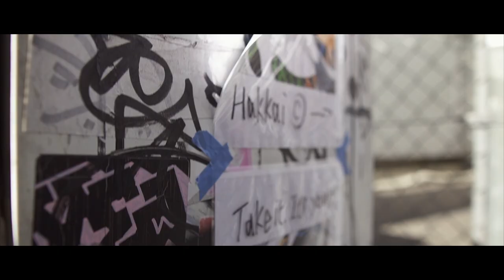【MV】Yuji Kato a.k.a パトレイバー「妄想見聞録」Music Video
Yuji Kato a.k.a パトレイバー「妄想見聞録」Music Video

【メイキング】MV（ミュージックビデオ）撮影の裏側を大公開！
僕の撮影風景をお届けします！SONY α6400

Assistant : Toshihiro Amaba
Special Thanks : OneOctave

Created By : Dr.Milk Films